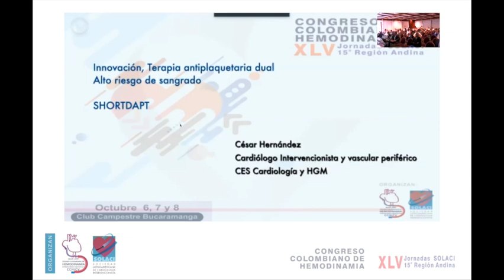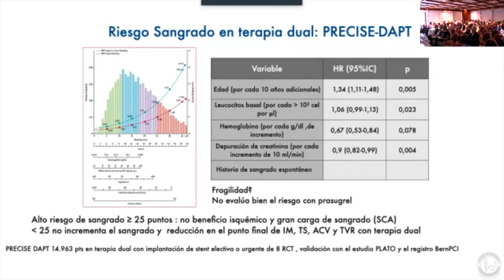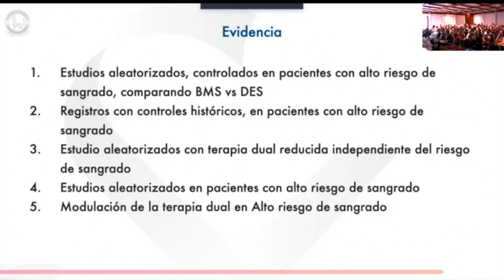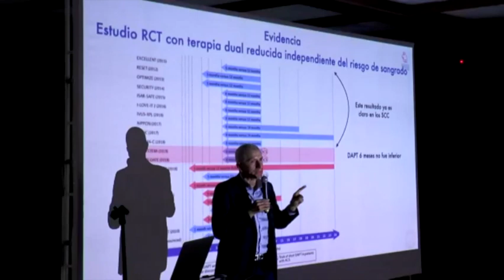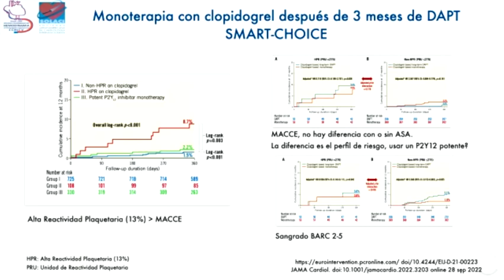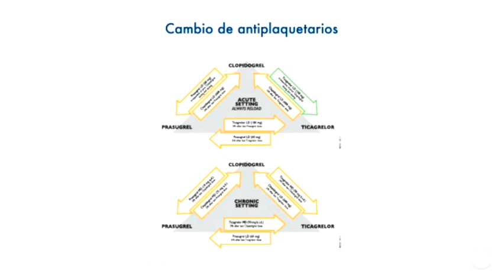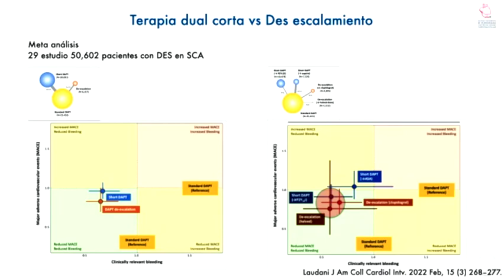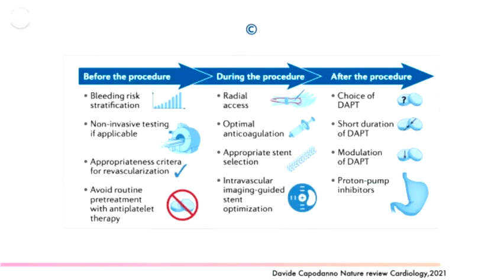Innovación, terapia dual corta en pacientes de alto riesgo de sangrado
Dr. Cesár Hernández, COLOMBIA